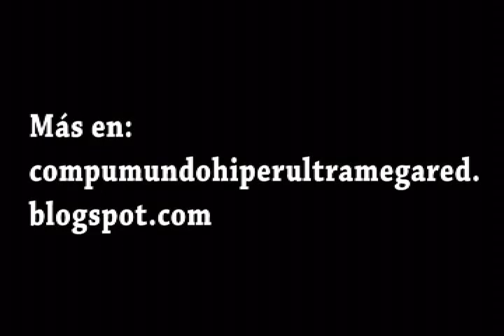The Undertaker v/s Edge en Arena Santiago